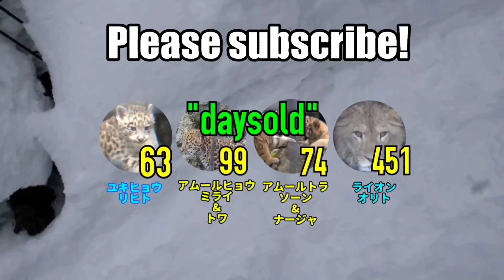【daysold】ライオンのオリトくん2年2月齢⑤d【百獣の王子様。】Orito Lion 2years 2months old.